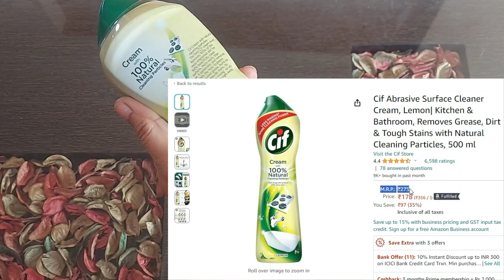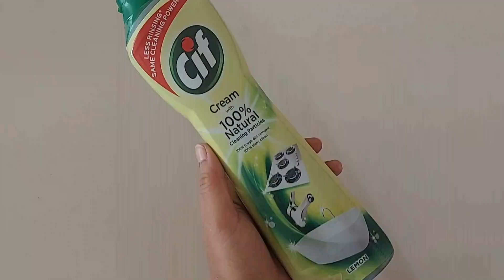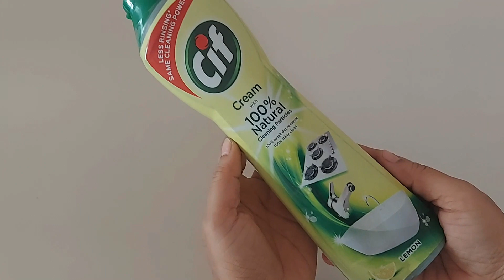CIF Cream for Cleaning | How to use Cif Cream | Cif Abrasive Surface Cleaner Cream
CIF Cream for Cleaning |  How to use Cif Cream | Cif Abrasive Surface Cleaner Cream | CIF Cream Cleaner Review